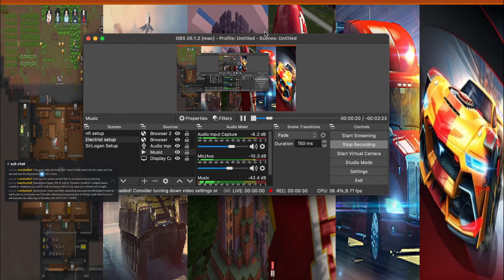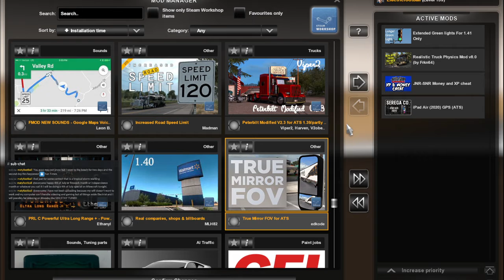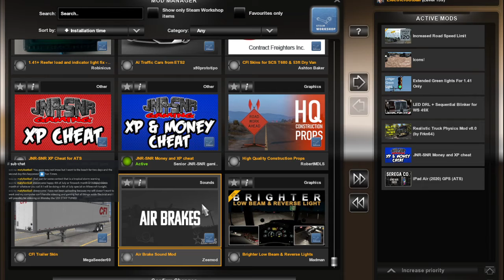Customizing a truck (American truck sim EP2)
In this video matyfootball customizes a Western star semi truck for ElectricFootball

Famous Quotes
Electrist513: The man that got stuck with lightning and it stuck with him ever since
matyfootball: That punt was so high it hit the Jumbo-Tron